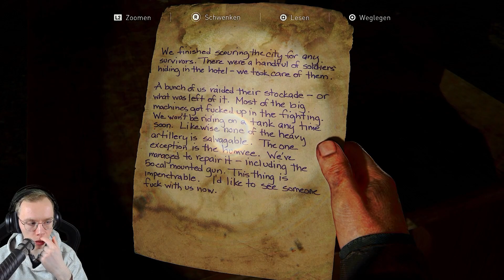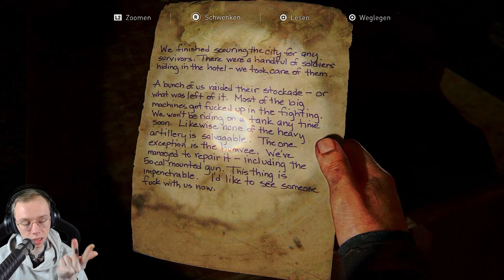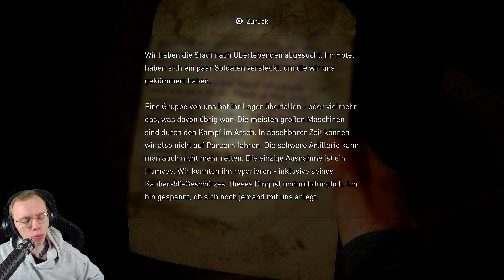THE LAST OF US PART 1 Platin Run • Vom Jäger zum gejagten [20] Twitch Upload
Hier geht es zu Twitch mit täglichen Streams.

20 Jahre, nachdem eine Pandemie die uns bekannte Zivilisation radikal verändert hat, greifen infizierte Menschen alles in ihrer Umgebung an, und die Überlebenden bringen sich gegenseitig für Nahrung, Essen – oder was auch immer sie zu fassen bekommen – um. Joel, ein zu Gewalt neigender Überlebender, wird angeheuert, um das 14-jährige Mädchen Ellie aus einer Quarantänezone des repressiven Militärs zu schmuggeln. Was zunächst wie ein kleiner Nebenjob aussieht, entwickelt sich bald zu einer knallharten Reise quer durch die USA.

● « The Last of Us Remastered »
● Entwickler: Naughty Dog, Iron Galaxy Studios (2022)
● Plattform: PlayStation 5, Microsoft Windows
● Herausgeber: Sony Interactive Entertainment, PlayStation Studios, Sony Interactive Entertainment Europe
● Kommentiert von Ragosh (2023)